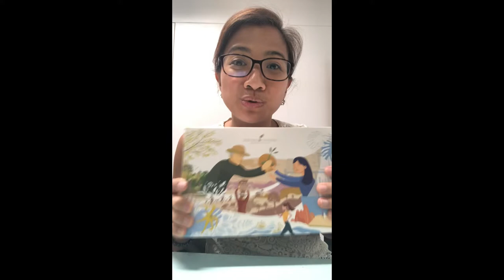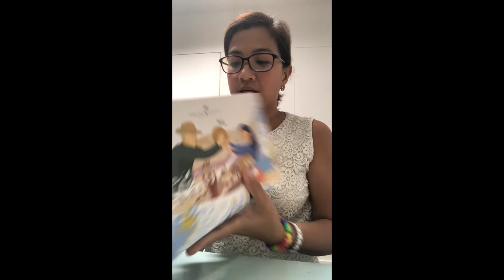UNBOXING YL PES with Shelly the turtle diffuser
Sharing with everyone what's inside the Premium Experience Set from Young Living Philippines with SHELLY the turtle diffuser.

Available this APRIL 2022 till supplies last only!

or
you can click this link to get your kit -